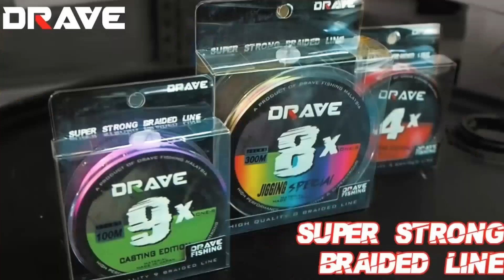CASTING BADONG|SEBARAU|HAMPALA SUNGAI TERIS @ SOFT PLASTIK PEMIKAT HAMPALA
Ikan Sebarau atau nama saintifiknya Hampala macrolepidota merupakan sejenis ikan yang terdapat di Malaysia. Ikan Sebarau merupakan ikan air tawar. Ikan ini banyak tulang halus berbanding dengan ikan lampam
Ikan Sebarau biasanya terdapat di sungai-sungai yang mengalir deras. Diet utamanya adalah anak-anak ikan dan juga udang.

 -berbelang hitam pada badan

-seakan-akan ikan lampam tetapi agak melonjong badannya